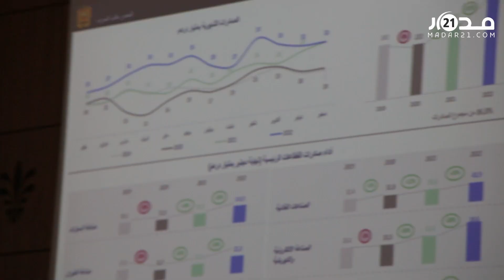مزور يستعين بالجهات لإعداد استراتيجية صناعية جديدة ويتعهد بتوفير فرص الشغل